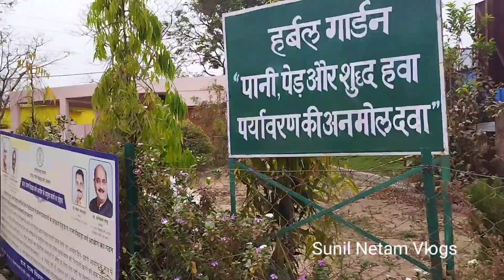College Girl Smile kataii zahar 🤗😔 ll पथरिया बस station ll pathariya dist mungeli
Do not try this home.

And support me for more video please 🙏🙏